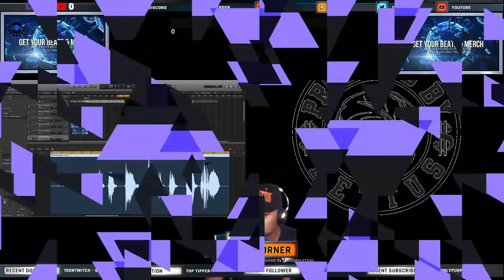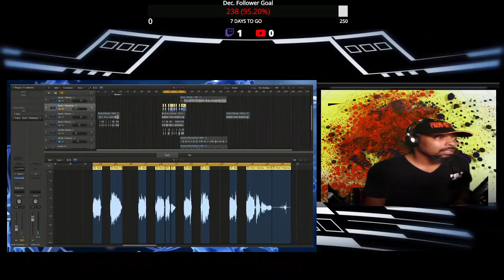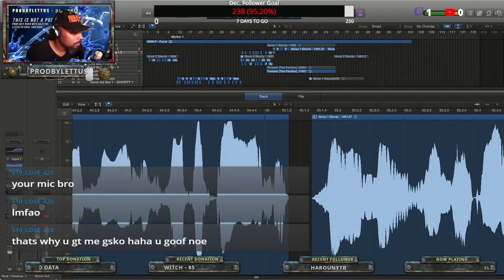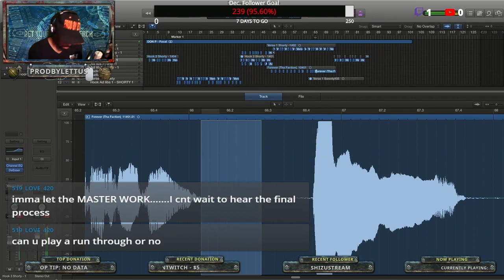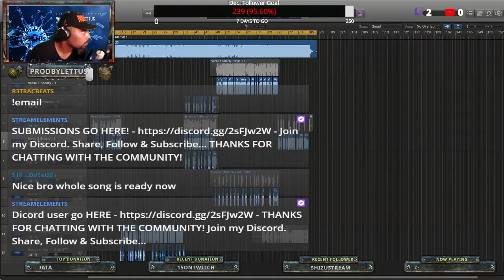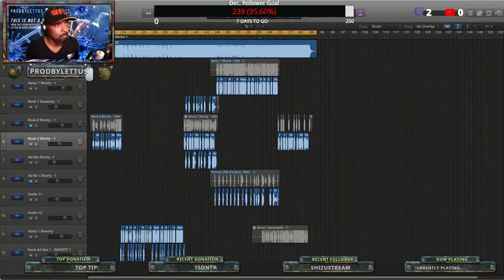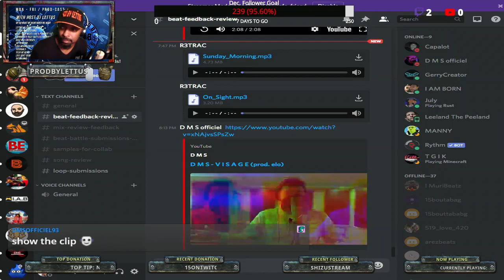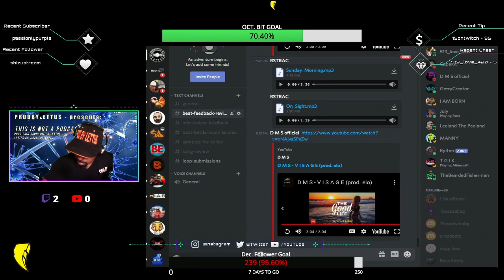Free reviews & more while Mixing. DJ Lettus in the Labb Tell a hater tell a friend...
Lettus go viral together, Peace and positive energy to you. ProdByLettus Beatz & More. Thanks for your Sub & support. Find me & music

Also if you want me as your producer or want beatz. DJ Lettus Beatz & More with DJ Lettus. .

DJ Lettus Beatz & More with DJ Lettus. Thanks for your Sub & support.